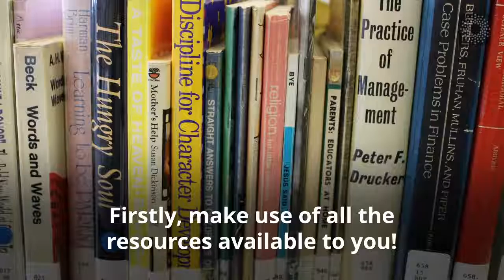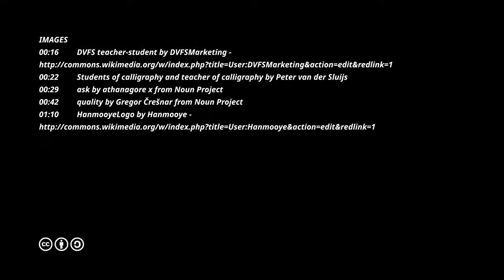Study Hub: Study Tips